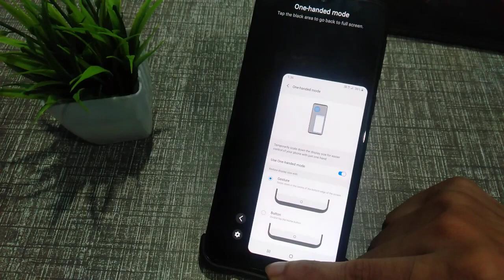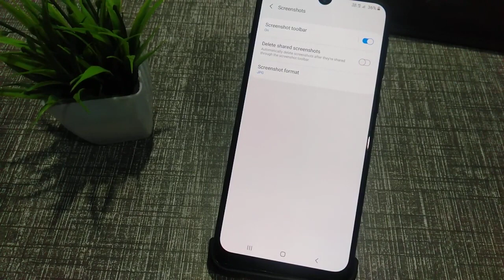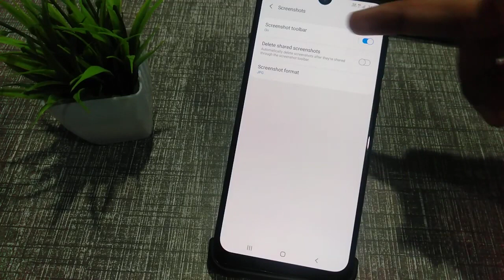samsung galaxy M01 one handed mode How to enable one handed mode one handed mode kaise kare